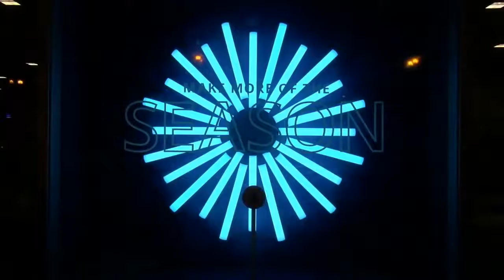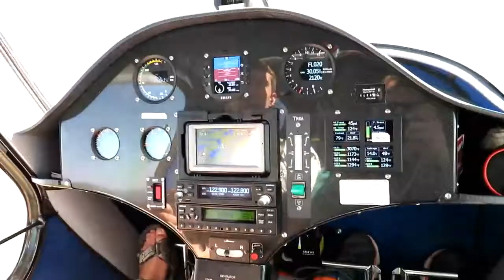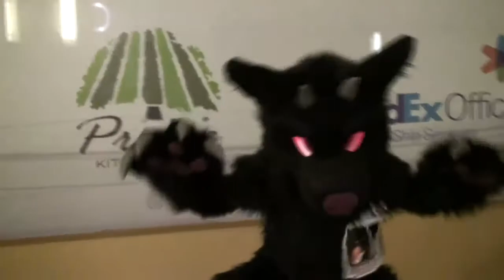2017 Rewind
My video recap of 2017. It was a great year!

Music is "All Stars" by Martin Solveig